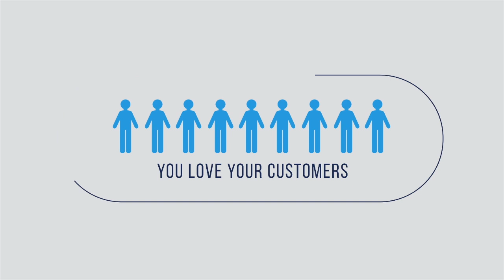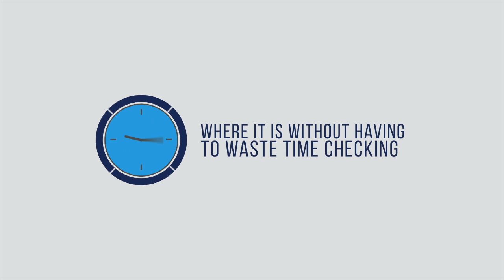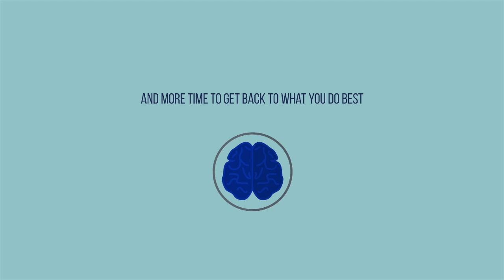CronyPOS Grocery Store Meat Market BackOffice and Online Dashboard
CronyPOS is feature rich Point of sale system. With Online Dashboard, TV integration, Weight Scale Integration, Camera System Integration, Label Management, Promo Advertisement, Store Promos, Mix Match. for more details.